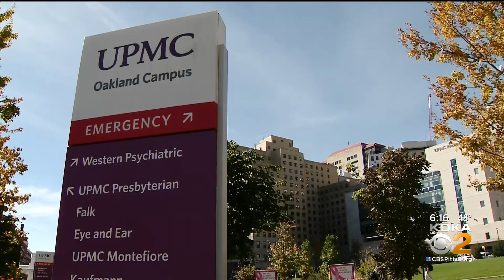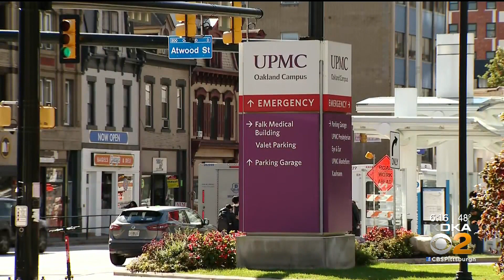Hospitals Say They Are Ready To Vaccinate Kids Ages 5-11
Pittsburgh-area hospitals say they are ready to vaccinate kids ages 5 to 11; KDKA's Shelley Bortz reports.